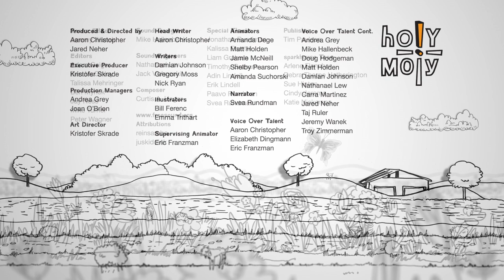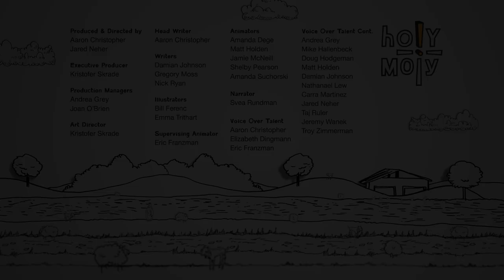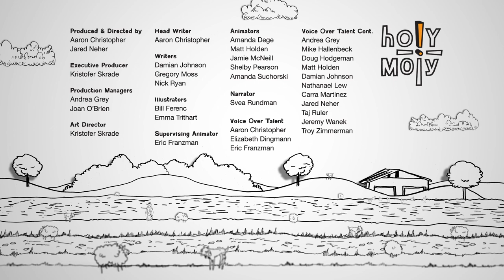Holy Moly | Volume 6 | Debra Thorpe Hetherington | Svea Rundman | Troy Zimmerman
Watch Holy Moly Volume 6 on Vision Video

John the Baptist / Jesus Calls the Disciples / Jesus Changes Water to Wine / Jesus Calms the Storm / The Parable of the House on the Rock

Episode 1: John the Baptist
Episode 2: Jesus Calls the Disciples
Episode 3: Jesus Changes Water to Wine
Episode 4: Jesus Calms the Storm
Episode 5: The Parable of the House on the Rock

Holy Moly turns the Bible into a living, breathing coloring book that will delight children of all ages.  Eyes will be fixed on the screen, observing how God is at work in the story when color is introduced to an otherwise black-and-white world.  Rather than dialogue, the series focuses on the Biblical characters’ actions and emotions to help audiences of any language or background immediately relate to and remember these enriching stories.

Holy Moly captivates children with imaginative retellings of classic Bible stories, where every splash of color helps kids discover how God is at work.

Directors: Jared Neher, Aaron Christopher
Writers: Aaron Christopher, Nick Ryan
Producers: Jared Neher, Aaron Christopher
Cast: Debra Thorpe Hetherington, Svea Rundman, Troy Zimmerman